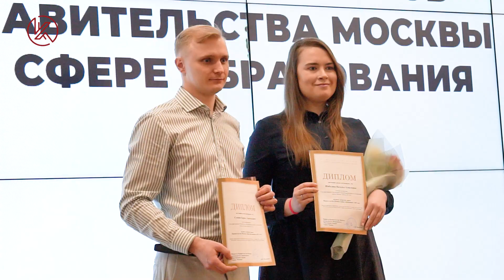Профессиональное достижение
Лауреатов грантов Правительства Москвы чествовали в Корпоративном университете. Как прошла церемония награждения педагогов?